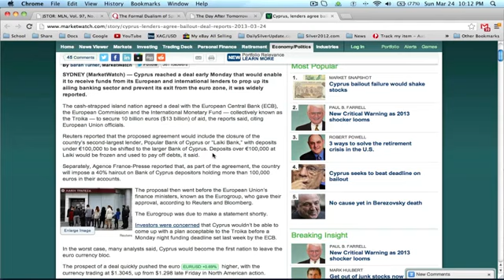CYPRUS 40% TAX IMPOSED ON ACCOUNTS €100,000+ YouTube